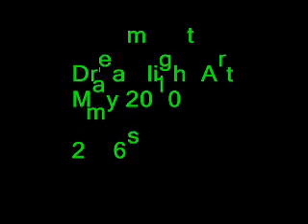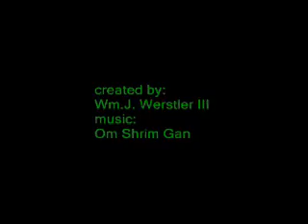mDreamlight Art May 2010 music titled.wmv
May 2010   Interaction at night with recently created Dreamlight Art sculptures...